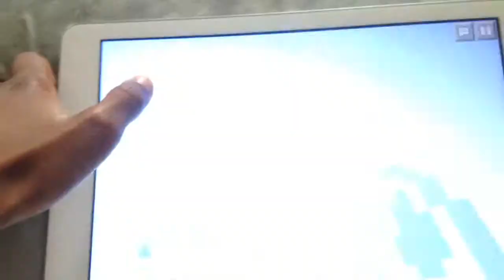Part 1 of minecraft and sims